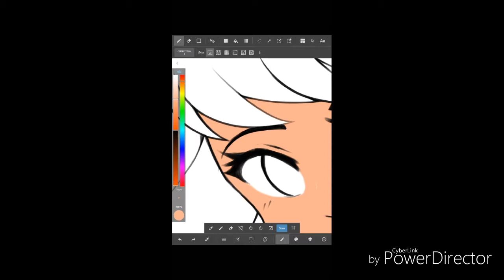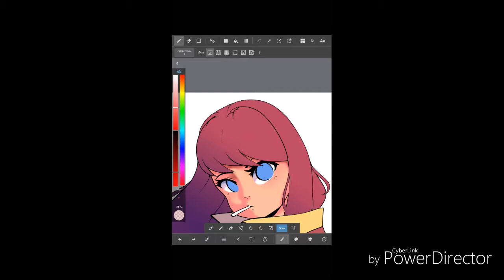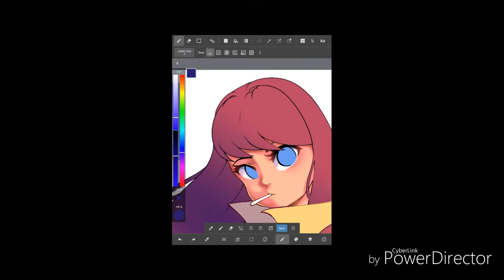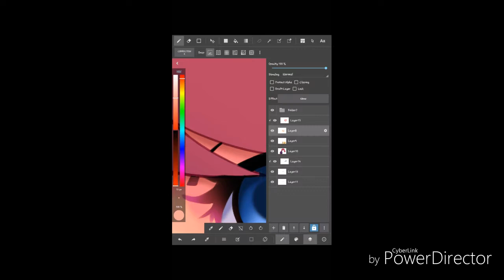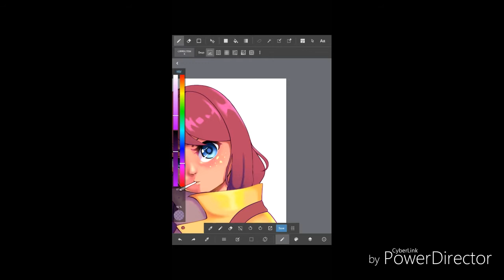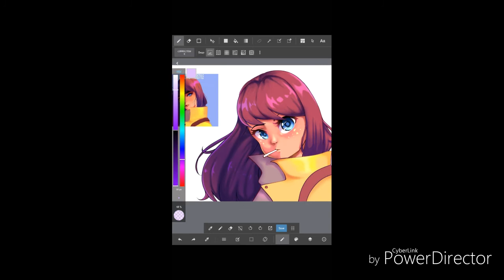Draw This In Your Style Challenge [Speedpaint]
I did a draw this in your style challenge, unfortunately I dunno the orig artist (I just found it on one of my FB friend's post as they did one too) if in case someone knows please do tell me 😅